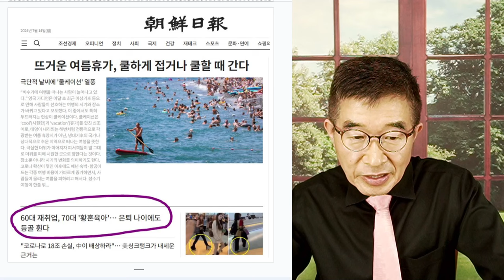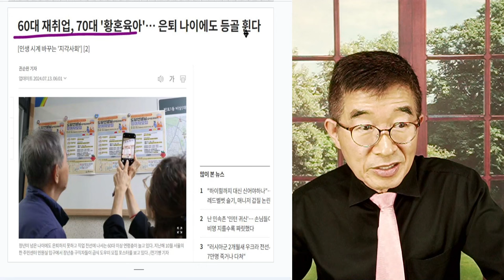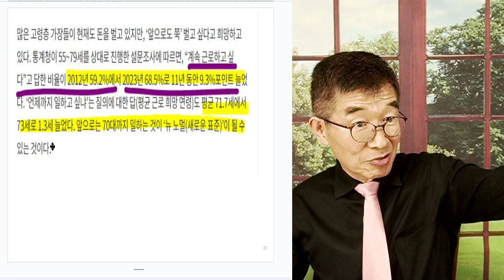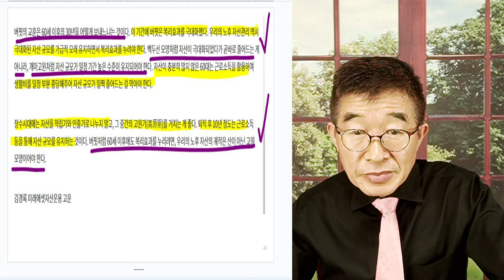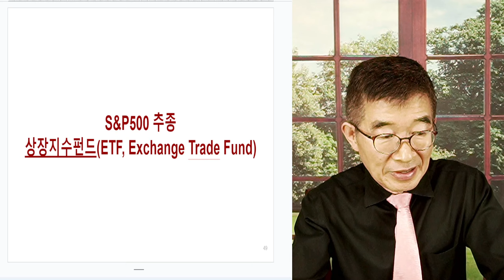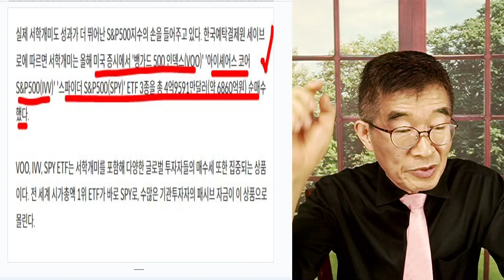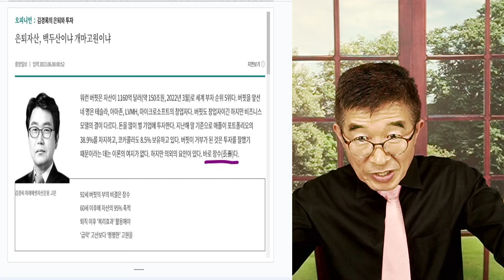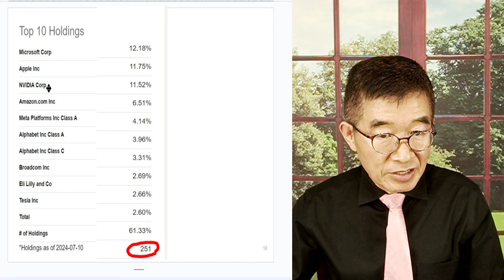노년의 삶 / 자산관리, 백두산인가? 개마고원인가? / 60대, 자산관리 끝이 아니라 시작! / 별반 관심없는 사람들이 많아 [공병호TV]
Bitcoin : 3MTW849AkP2ftLeSK2teZHMmzLu7Z83s9U